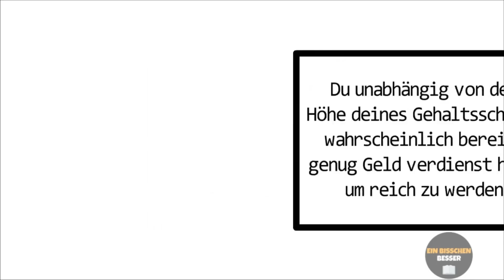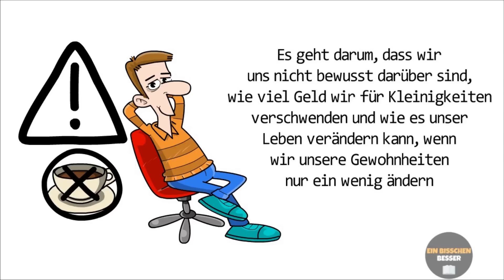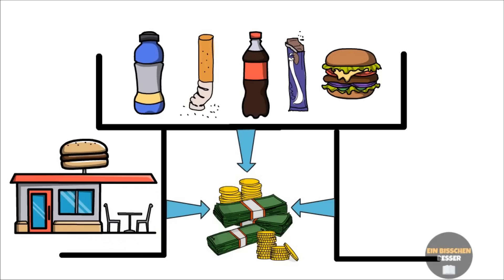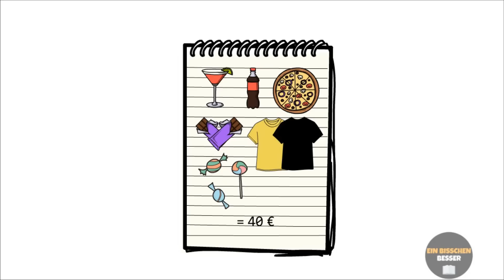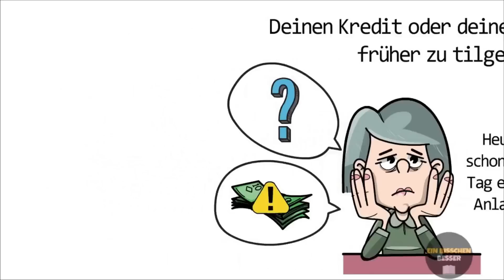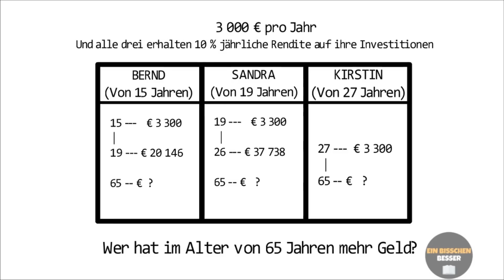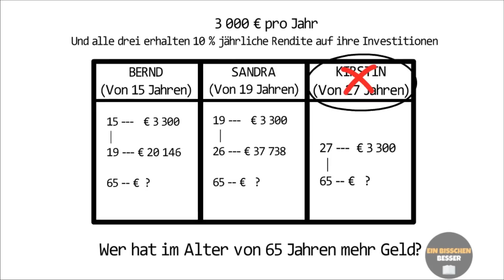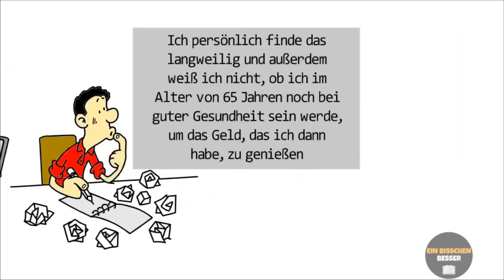Die Großen Folgen Der Kleinen Ausgaben: MILLIONÄR DURCH AUTOMATISIERUNG | David Bach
📚Beste Finanzbücher:
- Rich Dad Poor Dad
- Denke Nach Und Werde Reich
- So Denken Millionäre
- Der Reichste Mann Von Babylon
- Steigern Sie Ihren finanziellen IQ
- Die Psychologie Des Geldes

📚Beste Bücher zur Selbstverbesserung:
- Wie Man Freunde Gewinnt
- Sorge Dich Nicht - Lebe!
- Power: Die 48 Gesetze der Macht
- Jetzt! Die Kraft der Gegenwart
- Die 1%-Methode
- Schnelles Denken, langsames Denken
- 12 Rules For Life
- Ein Neues Ich

📚Beste Geschäftsbücher:
- Die 4-Stunden-Woche
- Die 7 Wege Zur Effektivität
- Die Mäusestrategie Für Manager
- Die Prinzipien Des Erfolgs

1) Einige der Links auf dieser Seite sind Affiliate-Links, was bedeutet, dass ich ohne zusätzliche Kosten für Sie eine Provision erhalte, wenn Sie sich durchklicken und einen Kauf tätigen und/oder sich anmelden.

2) eToro ist eine Multi-Asset-Plattform, die sowohl das Investieren in Aktien und Kryptowährungen als auch den Handel mit CFDs.

3) Bitte beachten Sie, dass CFDs komplexe Instrumente sind und aufgrund der Hebelwirkung ein hohes Risiko bergen, schnell Geld zu verlieren. Hebelwirkung. 68 % der Konten von Kleinanlegern verlieren Geld beim Handel mit CFDs bei diesem Anbieter. Sie sollten abwägen, ob Sie die Funktionsweise von CFDs verstehen und ob Sie das hohe Risiko, Ihr Geld zu verlieren, eingehen können.

4) Meine Videos stellen keine Anlageberatung dar. Ich agiere rein als Privatanleger und teile mit dir meine persönlichen Erfahrungen. Investitionen an der Börse können einen Totalverlust des eingesetzten Kapitals zur Folge haben.